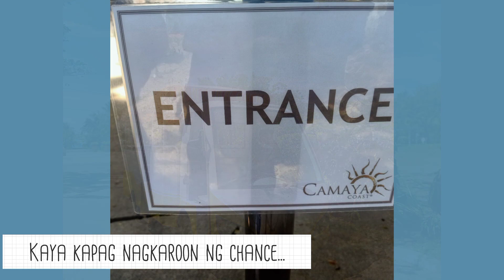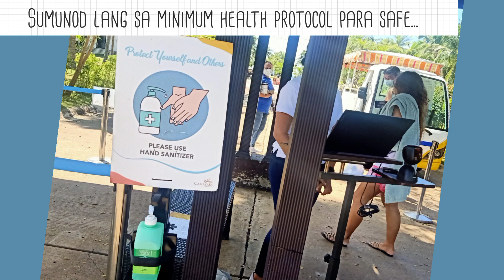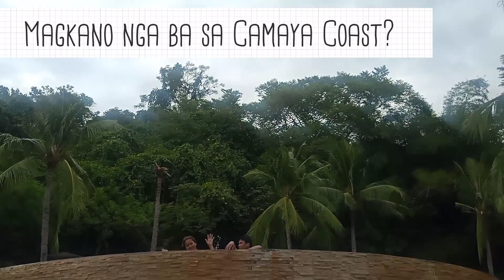Team Dial goes to Camaya Coast | Family bonding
Salamat sa mga sumuporta, patuloy na sumusuporta at susuporta pa sa aming maliit na YouTube Channel. Don't skip the ads para sa ekonomiya.